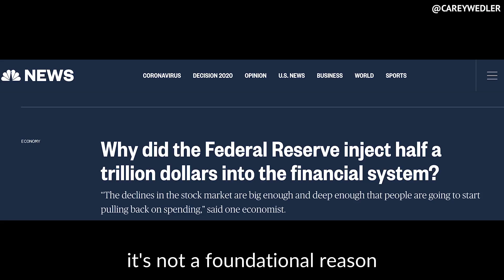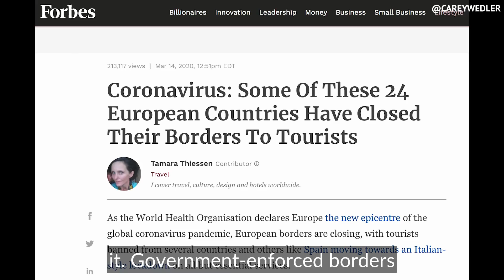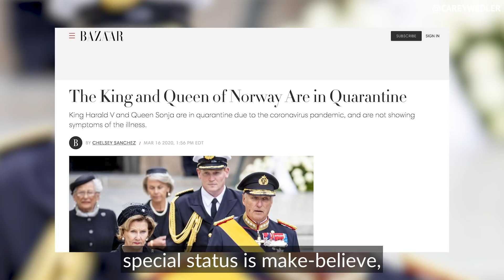What you aren't being told about coronavirus...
The government and media aren't going to point this out.

or via Bitcoin:
3KaqgxSiiHowtgHjY1aVCYxeav5tL8U834